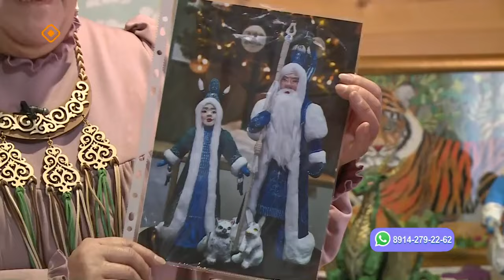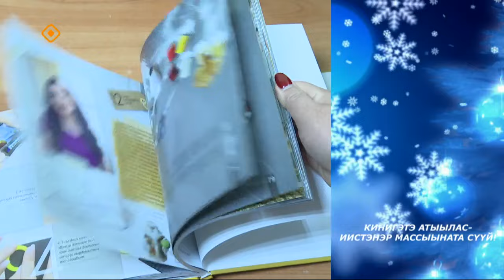«Саха сатаабата суох»: СӨ култууратын бэтэрээнигэр Василиса Захароваҕа ыалдьыттаатыбыт (18.12.23)